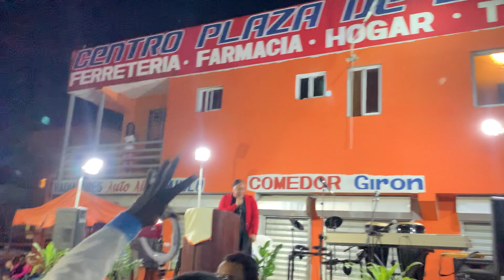Evangelista Bersaline nivar